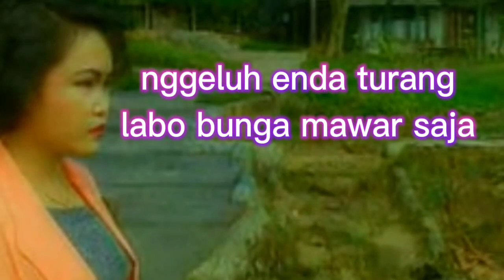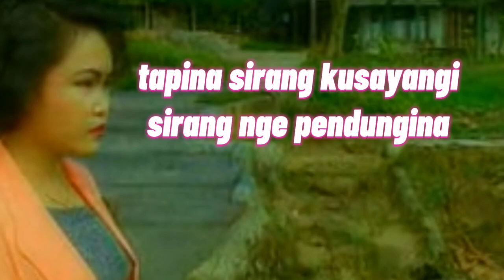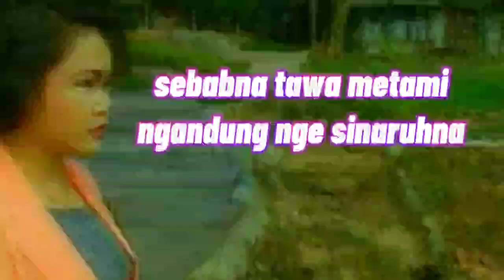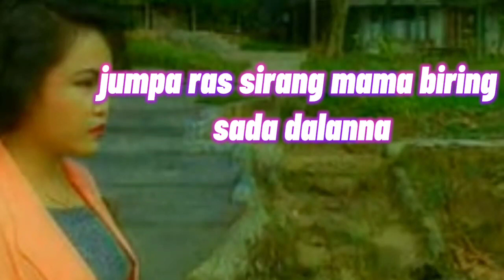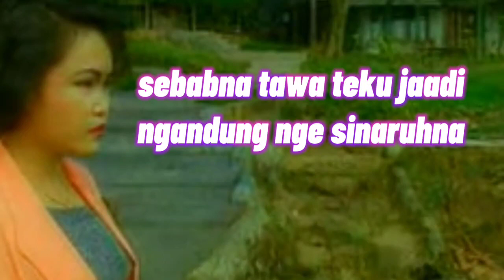netty vera bangun - bunga mawar ( lagu karo )